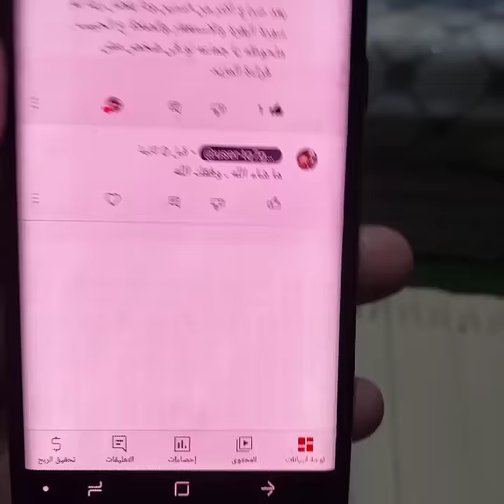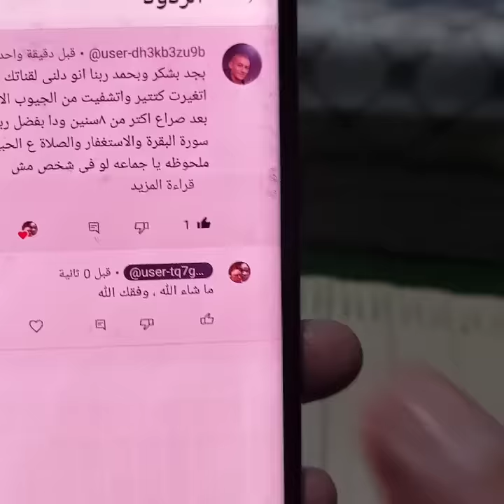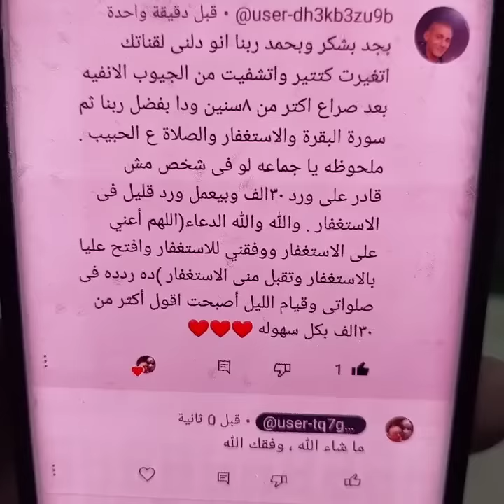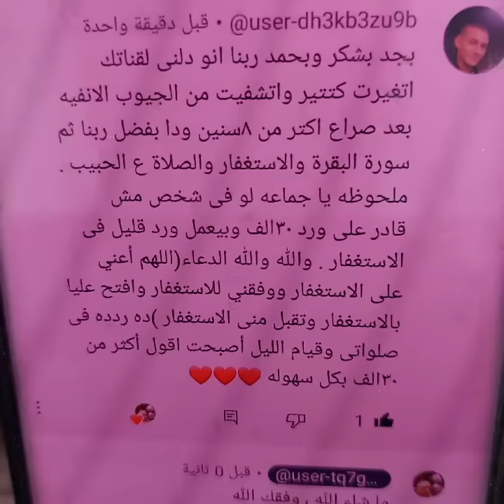قصه لاخت لزمت الاستغفار ب ٣٠ الف، مدة ٦ اشهر والنتيجه هي من ترويها لكم / جدد نيتك بالاستغفار !!